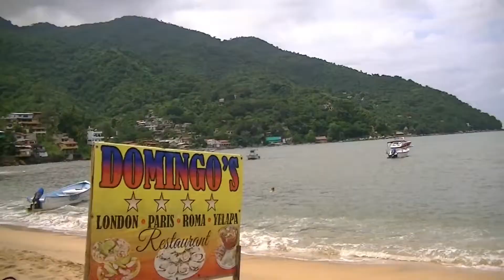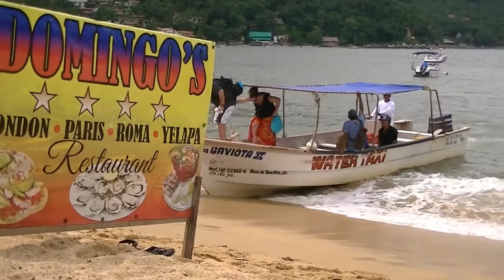Puerto Vallarta Part 3 Yelpa